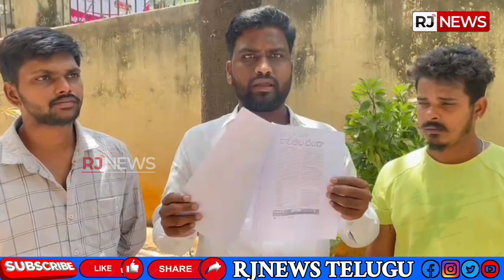అకాడమిక్ పేరుతో దందా నిర్వహిస్తున్నటువంటి వారిపై చర్యలు తీసుకోవాలి: NSUI